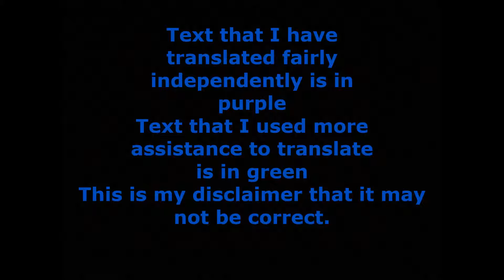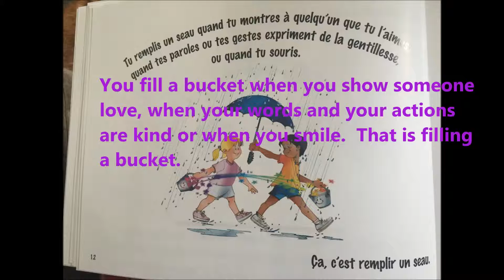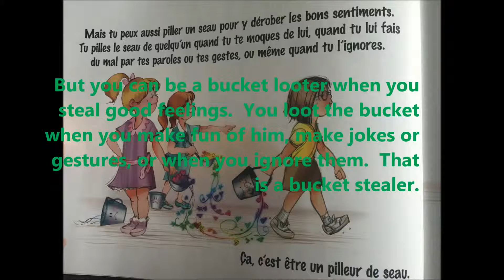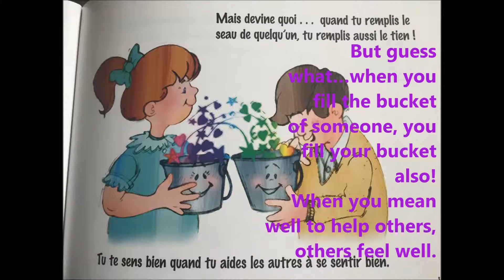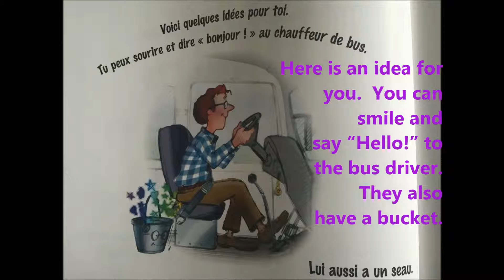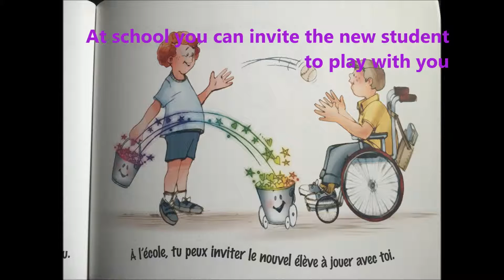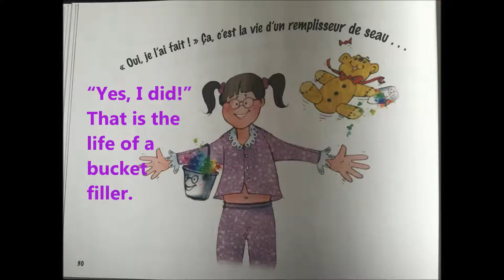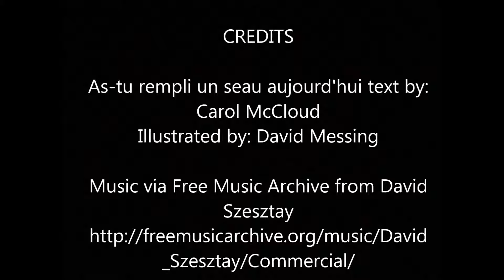FINAL french read aloud reflection